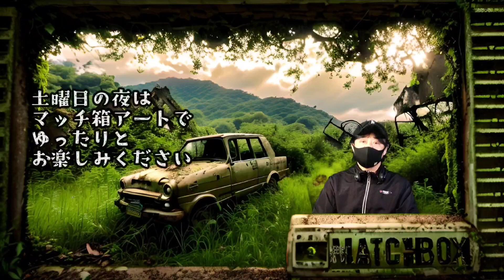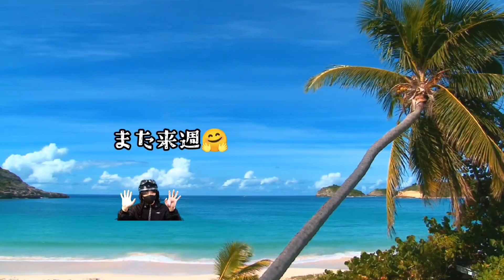Matchbox Art【episode37】人間vsAI アート対決～Human Art vs AI Art～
マッチ箱アート第37話、人間vsAI アート対決。今回は、AIの作るアートと人間のアート違いを考察してみました🌿お楽しみください～🤗AI

山神ファクトリー